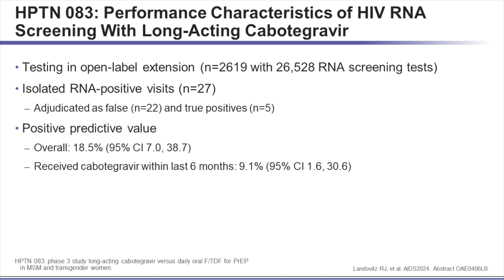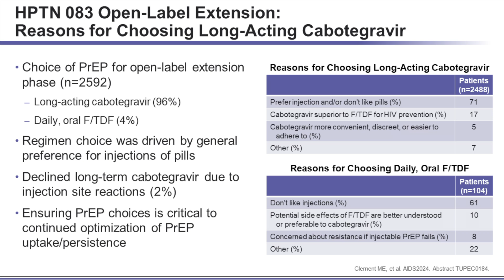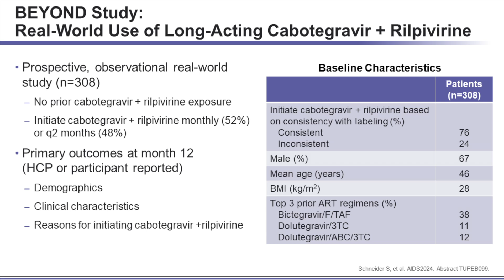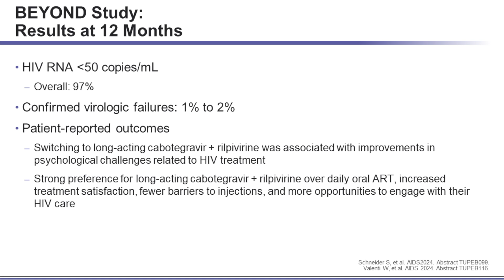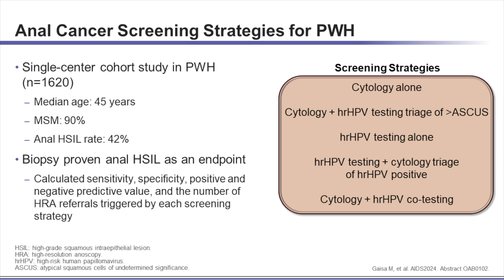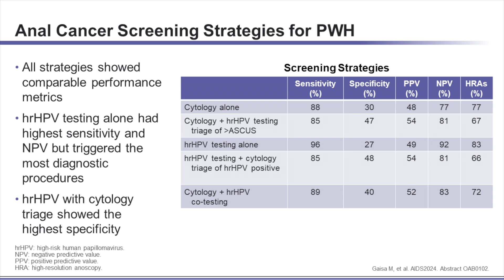Clinical Clips® Spotlighting Hot Topics in HIV - Day 1 of 4 at AIDS 2024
Independent Coverage from the 25th International AIDS Conference (AIDS 2024)

Advances in HIV research often unfold rapidly. In order to deliver state-of-the-art care, healthcare providers who manage this patient population must stay abreast of data emerging from the major conferences.

These educational Clinical Clips will spotlight the latest advances in the treatment and prevention of HIV and related comorbidities with a series of ‘what you need to know’ videos from data presented during the 25th International AIDS Conference.

Follow the link our bio for FREE AMA, ANCC or ACPE credit!